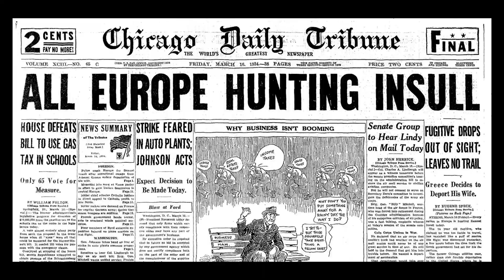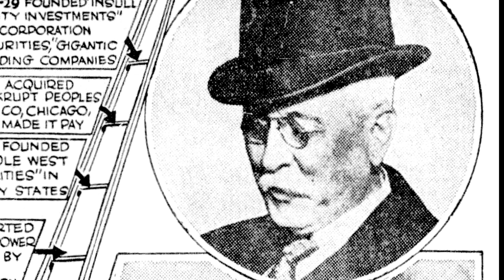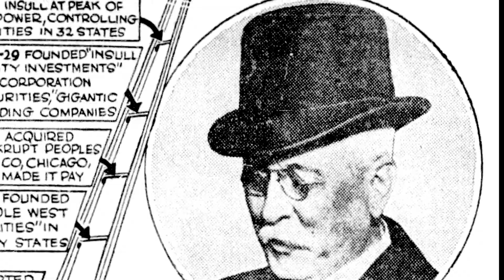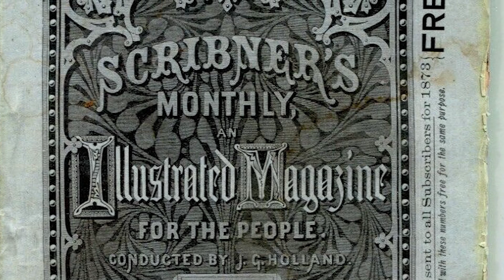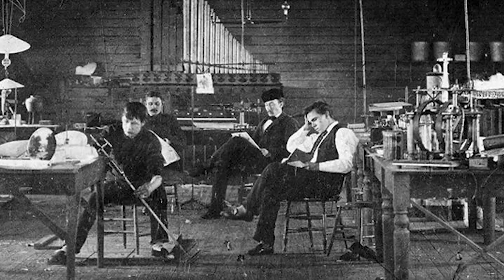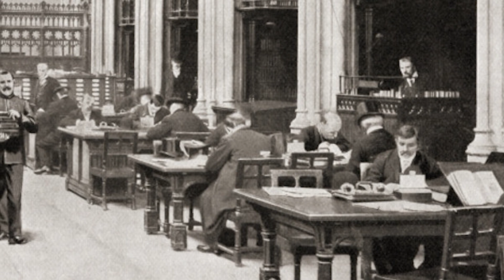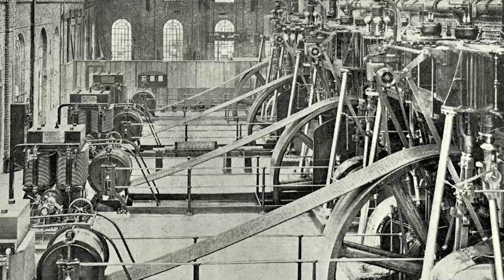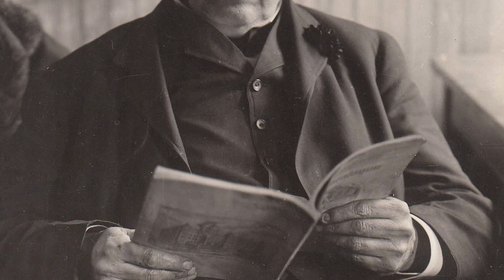The Key to Thomas Edison's Success | Samuel Insull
Few business leaders or entrepreneurs in American history have done more to enable progress and prosperity than Samuel Insull, despite how few know of his existence. Yet eighty years ago, he was one of the most famous people in America and Europe—and would become one of the most despised. Starting with nothing, the entrepreneurial Insull became one of the most intelligent and skilled entrepreneurs to have lived through the later 1800s and into the first half of the 20th century. He did more to bring electricity to America than any person outside its inventors. He put together an energy empire worth billions, only to lose it all. What happened then is one of the great tragedies of business history.